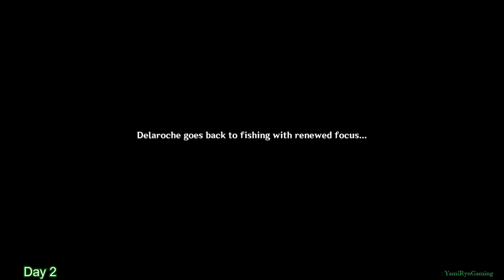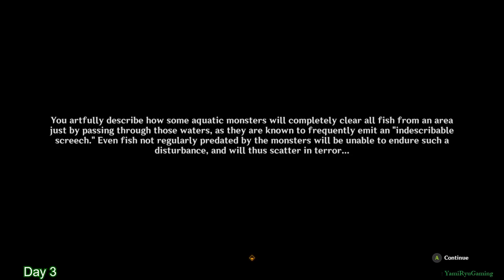Delaroche | World Quest | Genshin Impact 4.0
Cutscenes and dialogues of a hidden quest from Delaroche.
Catch a fish by fishing next to her to trigger the quest. This quest has 3 parts that are time-gated by daily reset.
00:00 Day 1
05:19 Day 2
09:13 Day 3